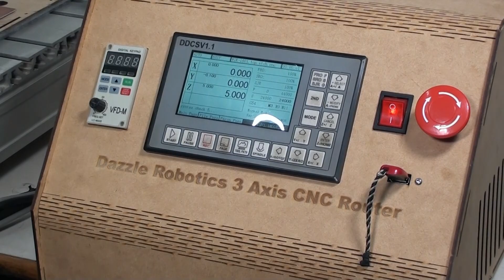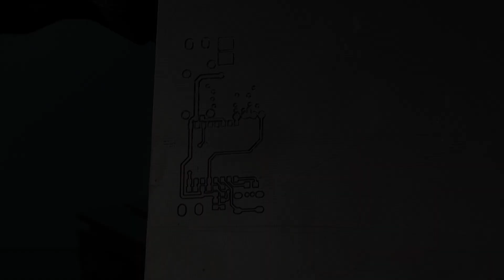Table Top CNC router routing PCB for prototyping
This table top CNC with heavy duty 1.5KW spindle can be used for milling, drilling and routing on various materials. It can also be used for PCB routing and drilling. This demo shows working of the machine for routing PCB.